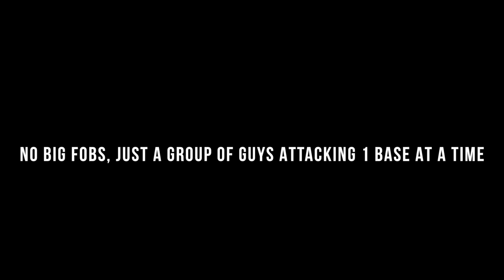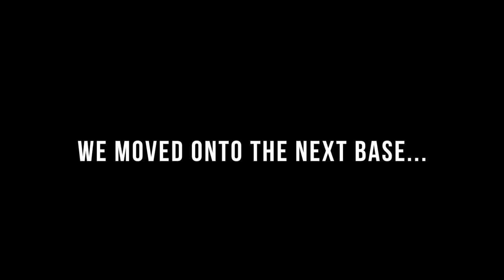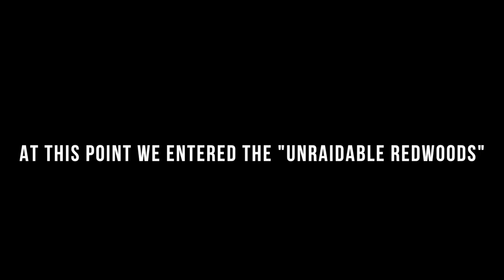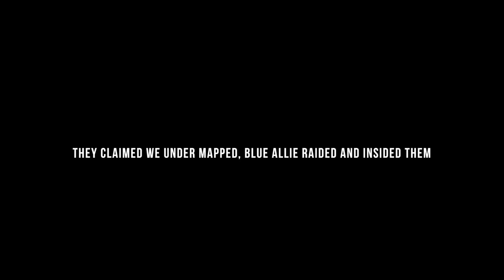WIPING THE ALPHA TRIBE IN 1 HOUR!! - RIP STRAY CATS - OFFICIAL XBOX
Hope you guys enjoy the wipe of many tribes and of stray cats base on their main server 811!

Brief explanation on why this war started:
Stray cats attacked our personal friends scorch 1012, we went and helped defend but it got wiped, the attackers then went and uploaded a video saying they wiped rush hours scorch, we had nothing on that scorch server lol. This was a act of war towards rush hour from stray cats so we went and avenged our friends. Stray cats also has a past of being very disloyal to rush hour so we taught them a lesson about loyalty. GG